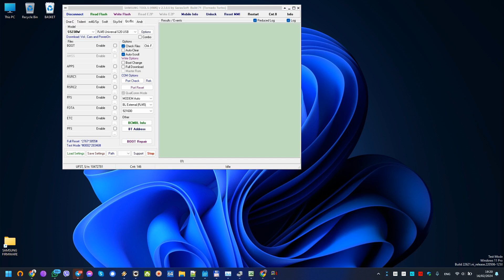Samsung GT-S5230W Star WiFi download firmware S523WXEKC1 SER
Samsung GT-S5230W Star WiFi firmware

Model: GT-S5230W
Version: S523WXEKC1_SER
Regions : Estonia, Kazakhstan, Latvia, Lithuania, Russia, Ukraine
Language: en, et, lt, lv, ru, uk (az, bg, de, fr, hy, ka, kk, mk, ro, sr)
Release : 2011 March Rev: 1

BOOTFILES\
bcmboot.img
boot2.img
patch_dsp.img
sysparm_dep.img
sysparm_ind.img
apps_compressed.bin
FactoryFs_S5230W_Open_Europe_Slav_SER.ffs
Rsrc_S5230W_Open_Europe_Slav.rc1
Rsrc2_S5230W(Low)_SER.rc2
Rsrc2_S5230W(Mid)_SER.rc2

PHONE SPECIFICATIONS - - - - - - - - - - - - - - - - - - - - - - - - - - - - - -

NETWORK Technology
GSM
2G bands GSM 850 / 900 / 1800 / 1900
LAUNCH Announced 2009, September. Released 2009, September
Status Discontinued
SIM Mini-SIM
DISPLAY Type TFT resistive touchscreen, 256K colors
  Handwriting recognition
MEMORY Card slot microSDHC (dedicated slot)
Phonebook Yes, Photo Contact
Call records Yes
Internal 50MB
MAIN CAMERA Single 3.15 MP
Video 320p@15fps
SELFIE CAMERA   No
SOUND Loudspeaker Yes
3.5mm jack No
COMMS WLAN Wi-Fi 802.11 b/g
Bluetooth 2.1, A2DP
Positioning No
Radio Stereo FM radio, RDS
USB 2.0
FEATURES Sensors Accelerometer
Messaging SMS, MMS, Email
BATTERY Type Removable Li-Ion 1000 mAh battery
MISC Colors Black, Silver, White, Pink